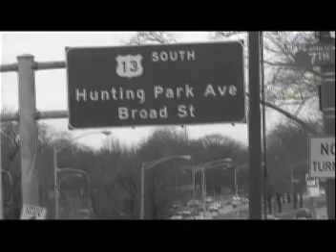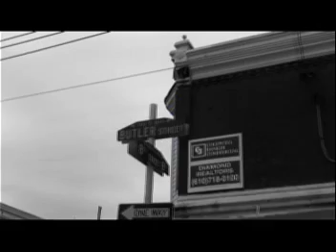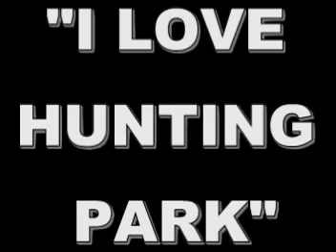I LOVE HUNTING PARK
T.D. I LOVE HUNTING PARK